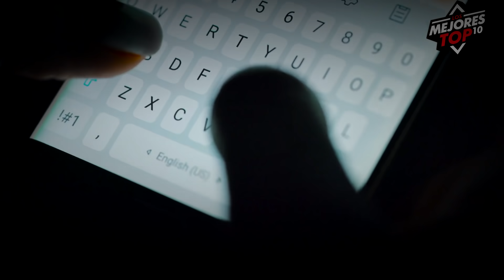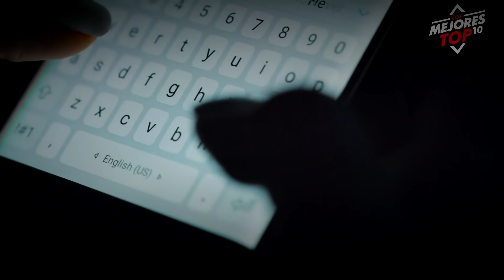10 Famosos que Desaparecieron Sin Dejar Rastro de Manera Extraña y Misteriosa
TOP 10 Personas Famosas que Desaparecieron de Manera Extraña y Misteriosa